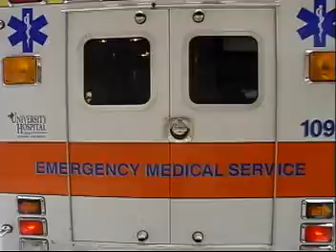Emergency, Medical Technicians, and Paramedics